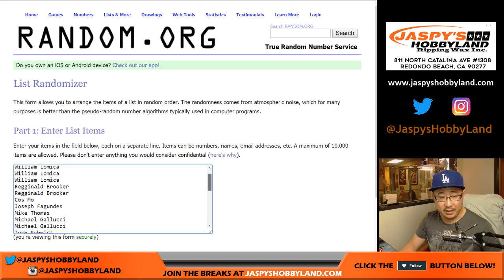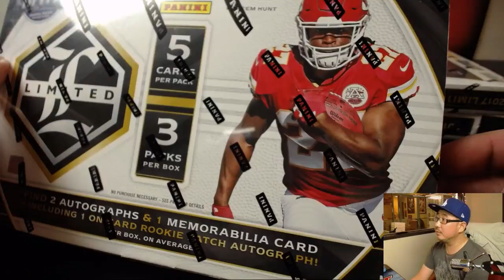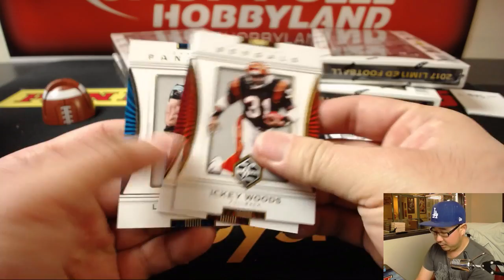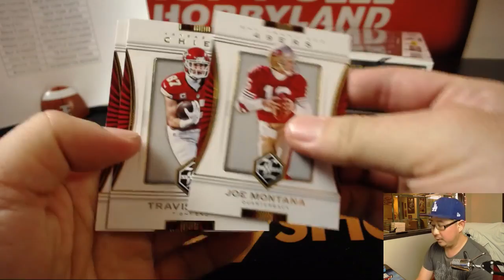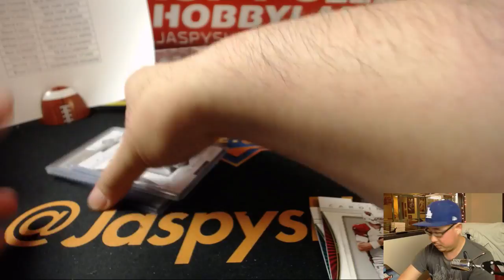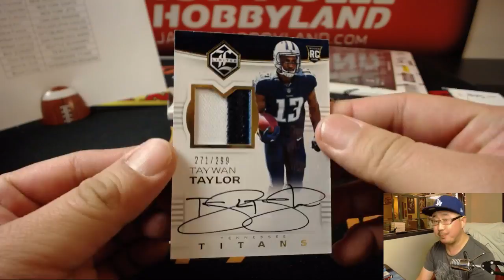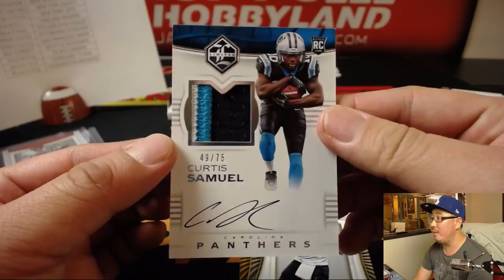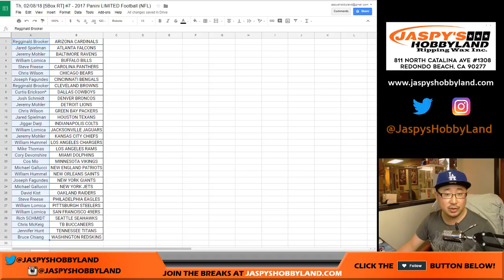Th, 02/08/18 [5Box RT] #7 - 2017 Panini LIMITED Football (NFL)